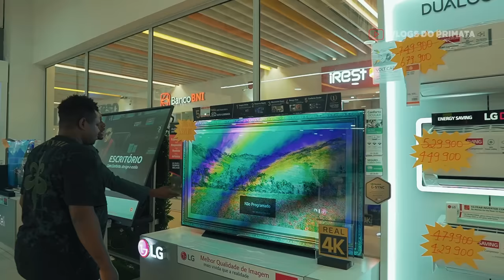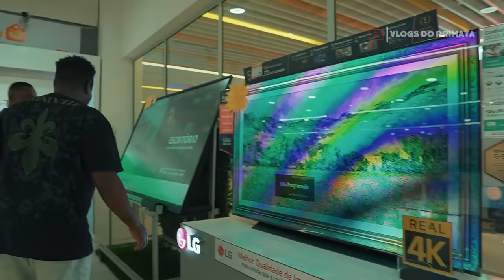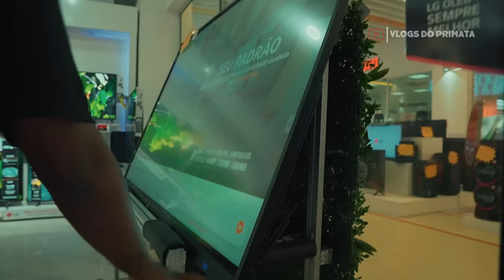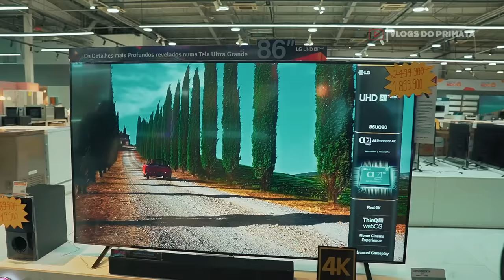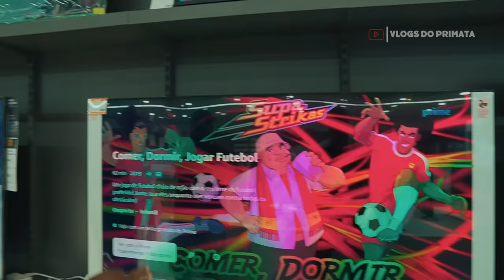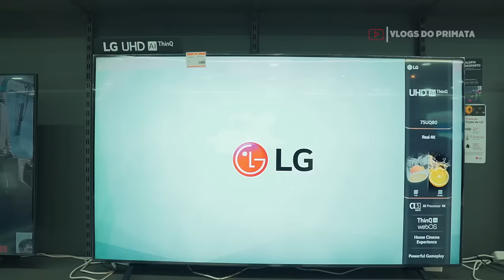Visitei o MDC SHOPPING e Mostrei Tudo! - Parte 1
𝐄𝐧𝐯𝐢𝐞 𝐩𝐚𝐫𝐚 𝐬𝐞𝐮𝐬 𝐚𝐦𝐢𝐠𝐨𝐬 e Familiares 𝐪𝐮𝐞 gostam esse tipo de vídeo!

Caso você queira apoiar Financeiramente minhas Viagens, podes fazê-lo pelas coordenadas bancárias abaixo.